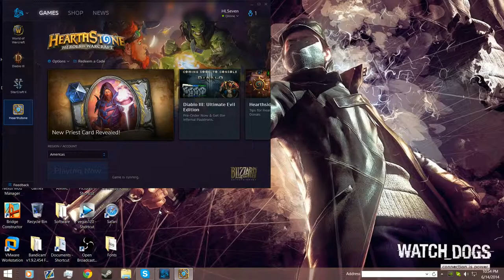Biddle in my defeat - Hearthstone [HLSeven]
In this episode of Hearthstone, Mackentyre gets his ass kicked.

HLSeven is a seven-man gaming group. We like entertaining the people.